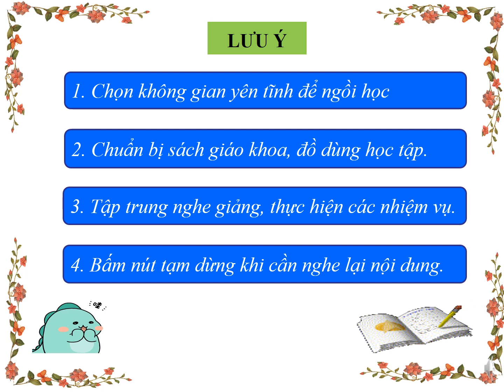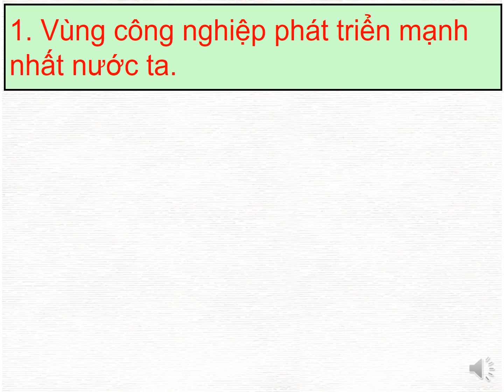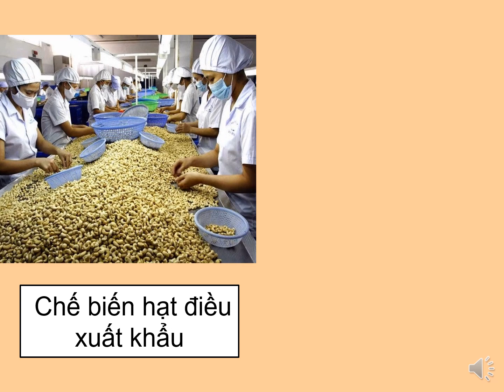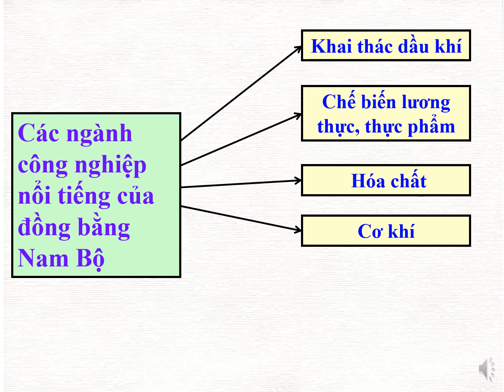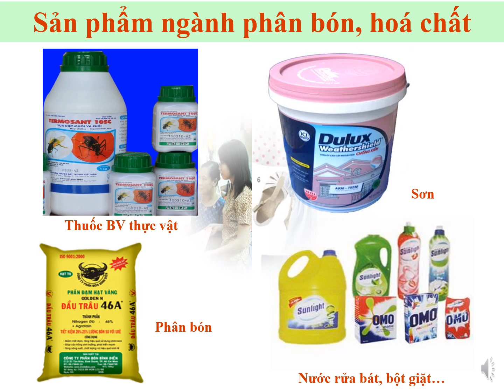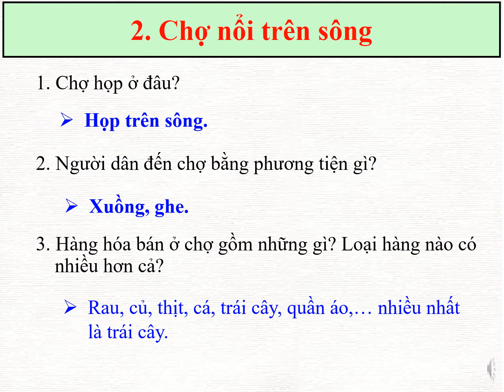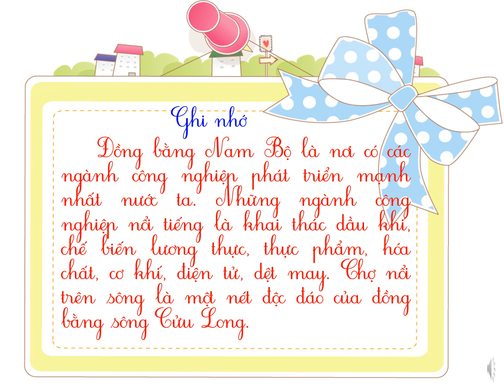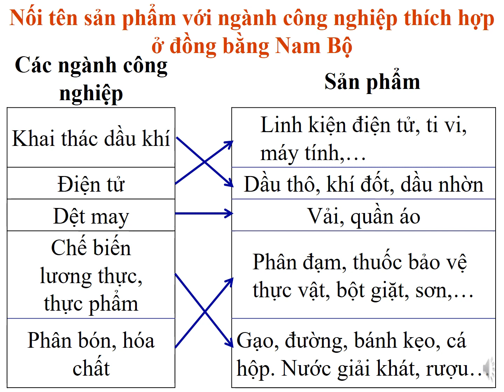Địa lý 4 - Hoạt động sản xuất của người dân ở đồng bằng Nam Bộ (Tiếp theo)